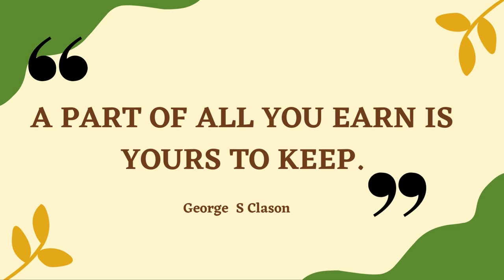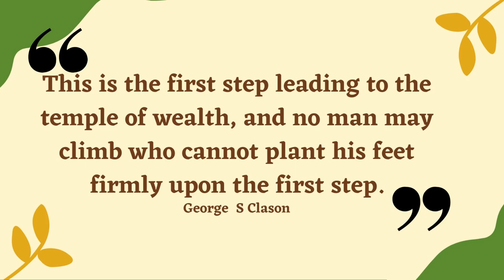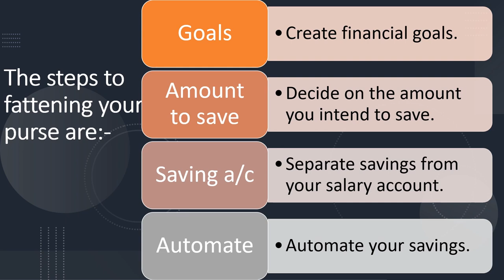Start Thy Purse To Fattening - 1st Cure Of A Lean Purse - Taught by The Richest Man In Babylon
Start thy purse to fattening is the No# 1 cure of a lean purse that was taught  by George Clason
in his book - The Richest Man in Babylon.

This first cure is essential since it lays an excellent foundation for financial success. Watch the video to gain more insight.